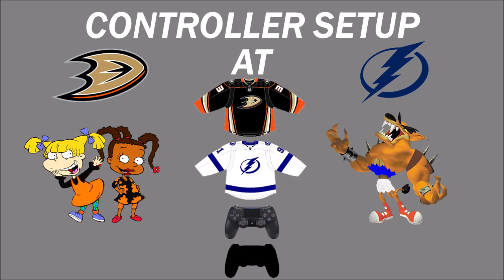NHL 22 (PS4) 32 Team Tournament 1 Part 13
NHL 22 (PS4) 32 Team Tournament